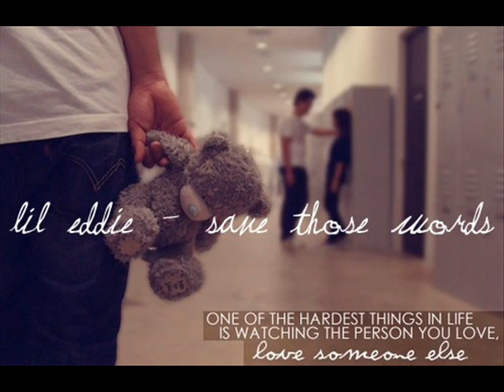Lil Eddie - Save Those Words [LYRICS]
Lil Eddie - Save Those Words ★

Old song but i still love it=]

[LYRICS]
You look beautiful in white
Standing there in front of your friends and all your family
And the man beside you 'bout to say 'I do'
God wish that man was me
Yeah...

I can't keep silent any longer... Nooo.
I gotta speak now or forever hold my peace
I only got few short seconds to make you change your mind
So baby listen to my plea

[Chorus:]
If you say those words, then you don't love me
If you tell him you do, then I'll just turn around and leave
But you still haven't said it
And I'm here not to let it
I crashed, uninvited call me crazy
If you say those words, then I'll just throw up my hands
If you go through with it, then he's the better man
My baby I'm beggin' please... Save those words for me

I finally came around to my senses
I've drove all night and here I am right now
With all these angry faces staring
At this desperate look I'm wearing
Calling out your name and interrupting vows

'Till I hear I from your lips
See you seal it with a kiss
I'm not buying it [x2]